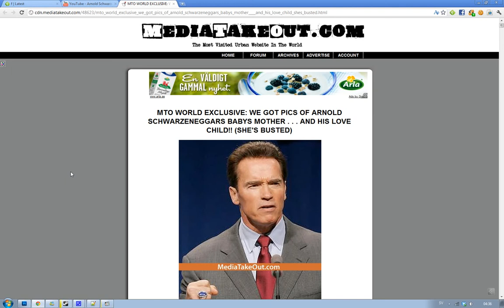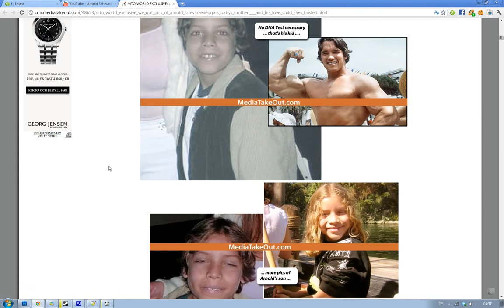Terminator Star Arnold Schwarzenegger Got SECRET KID With Family MAID? Wife Won't Be HAPPY